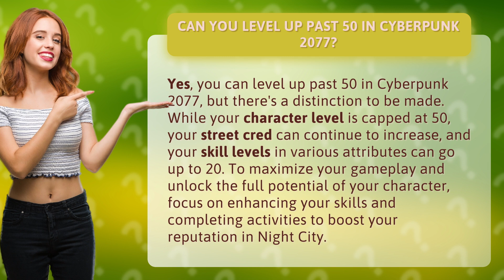Can you level up past 50 in Cyberpunk 2077?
Unlocking the Full Potential in Cyberpunk 2077: Level Up Your Character • Level Up in Cyberpunk 2077 • Discover how to surpass level 50 in Cyberpunk 2077 by increasing your street cred, boosting your skills, and maximizing your character's potential in Night City.